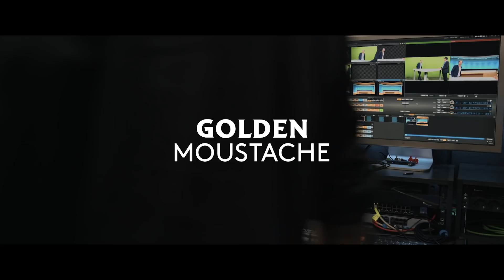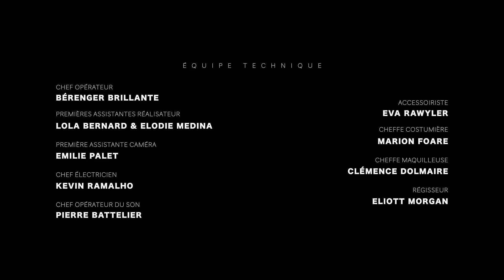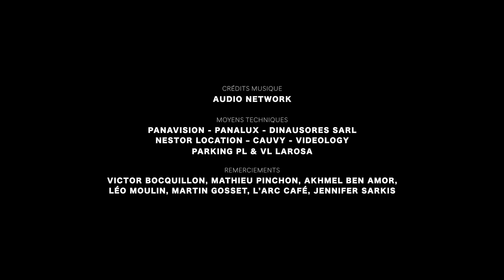POUR L'HUMANITÉ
Chris est ingénieur pour un journal télévisé. Activiste pour l’environnement, il n’en peut plus de se sentir inutile face au futur tragique vers lequel le monde se dirige. Il décide de faire passer un message au reste de l’humanité, pour cela il prend en otage le plateau du JT. Réussira-t-il à mener son projet à bien ?

Un court métrage Golden Moustache écrit par Anis Rhali et réalisé par Alessandro Brossollet

Avec :

Ifig Brouard
Guillaume Ducreux
Naouel Leymarie
Husky Kihal
Cedric Ingard
Carole Anne Junchat

Producteurs : Adrien Labastire, Younes Nemiche
Auteur : Anis Rhali
Directeur des productions : Jérémy Bidaud
Directrice de production : Charlotte Thomas
Chargé de production : Arthur Freytet Gentil
Administrateurs de production : Lucas Bard, Philippine Gru
Assistant de production : Jules Nicolle
Stagiaire de production : Ismaël Sadallah
Régisseur général : Eliott Morgan

1ères assistantes mise en scène : Lola Bernard, Elodie Medina

Chef opérateur : Bérenger Brillante
1er assistant caméra : Emilie Palet
Chef électricien : Kevin Ramalho

Chef opérateur du son : Pierre Battelier

Accessoiriste : Eva Rawyler
Cheffe costumière : Marion Foare
Chef maquilleuse/coiffeuse : Clémence Dolmaire
Chef monteur : Alex Mendes
Mixeur : Florent Simon
Étalonneur : Florian Jarry

Moyens Techniques
PANAVISION - PANALUX - DINAUSORES SARL – NESTOR LOCATION – CAUVY - VIDEOLOGY – PARKING PL&VL LAROSA – AMT

Figurations : Clémence Dolmaire, Jules Nicolle, Ismaël Sadallah, Arthur Freytet-Gentil, Anis Rhali

Remerciements : Victor Bocquillon, Mathieu Pinchon

©GM6 - GOLDEN MOUSTACHE / Mai 2021